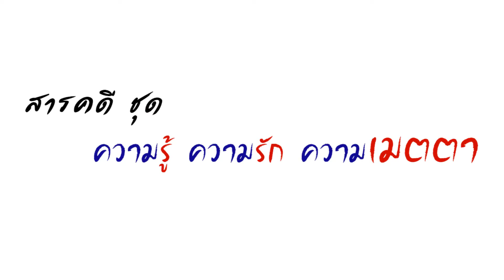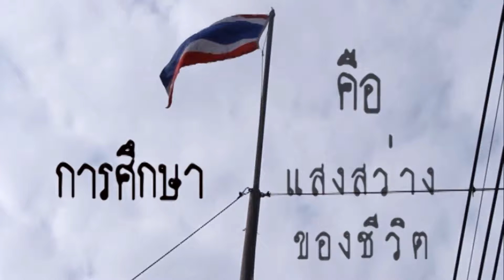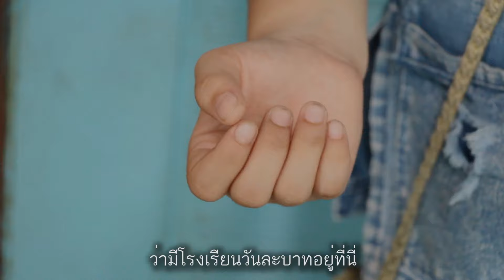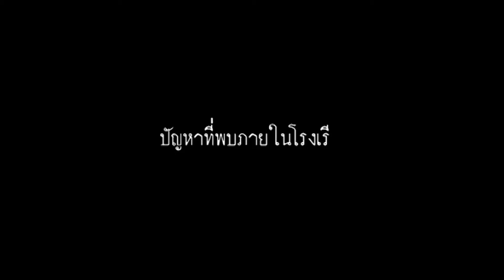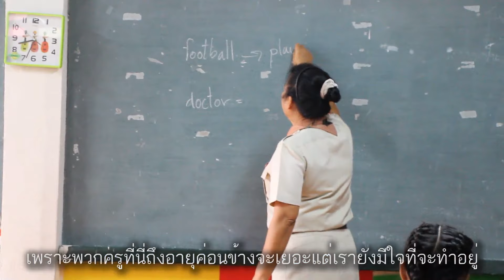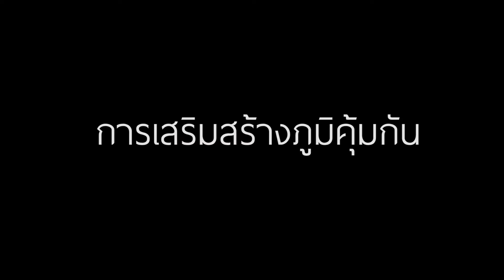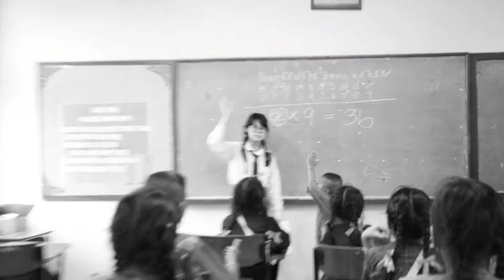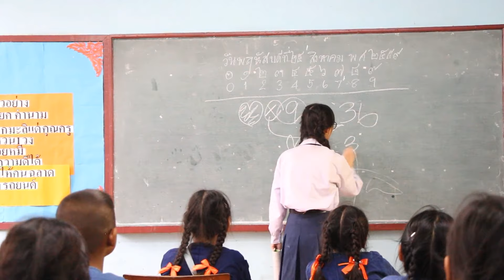19 - ''สารคดีความรู้ความรักความเมตตา'' - โรงเรียนอัสสัมชัญศึกษา